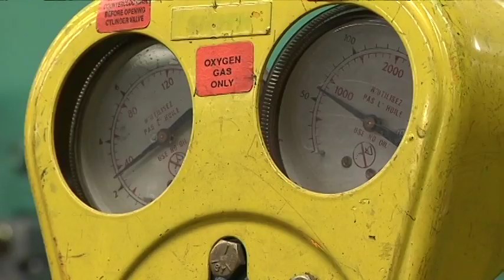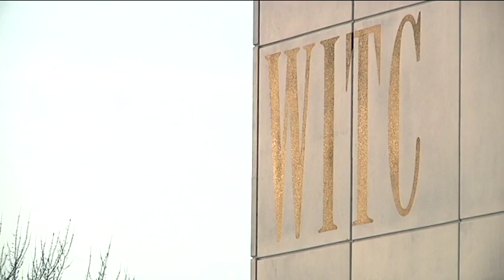High School Girls Welding 2013 03 15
pKBGIRLSWELD